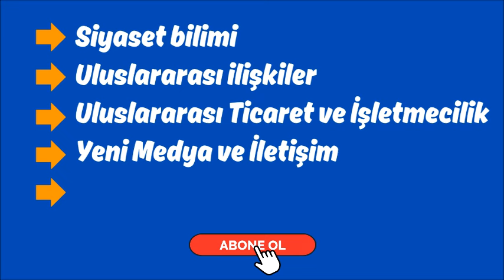📢 2024 YKS TERCİHLERİNDE BAZI BÖLÜMLERDE SÜRPRİZLER OLABİLİR TERCİH LİSTESİNE DİKKAT.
📢 2024 YKS TERCİHLERİNDE BAZI BÖLÜMLERDE SÜRPRİZLER OLABİLİR TERCİH LİSTESİ HAZIRLARKEN DİKKAT EDİN.